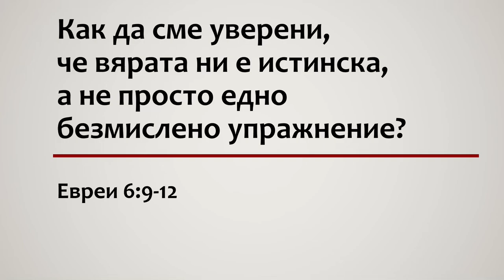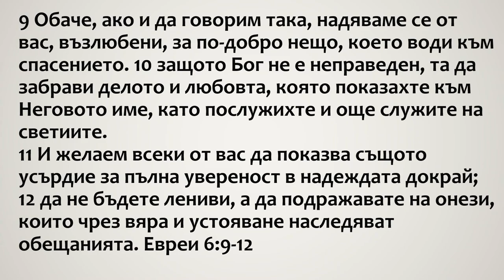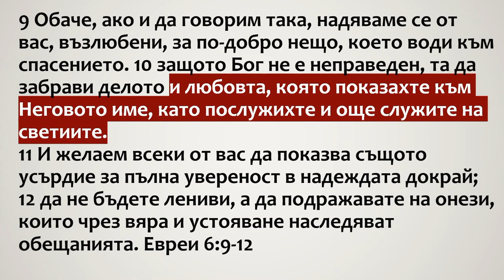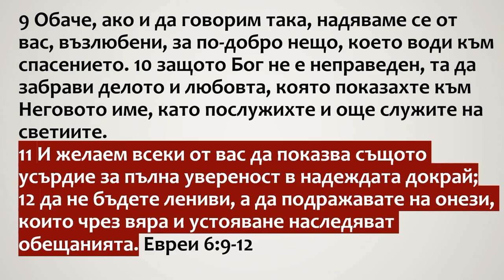22 Как да сме уверени че вярата ни е истинска